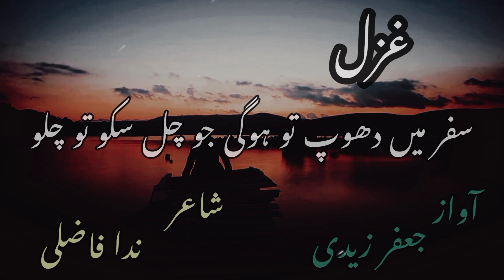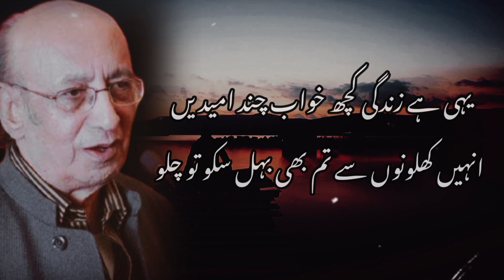مجھے گرا کے اگر تم سنبھل سکو تو چلو| Mjhe Gira K Agr Tum Smbhal Sako To Chalo| Nida Fazli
Poet : Nida Fazli
Voice : Jaffar Zaidi
 @Essa Naqvi   @Shehré Iqtadar ​ @Imran Khan ​